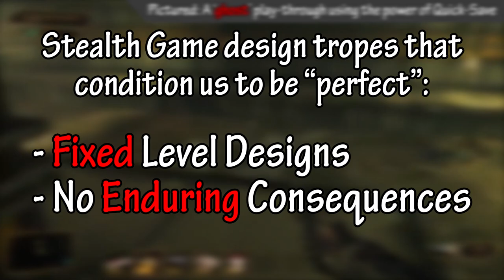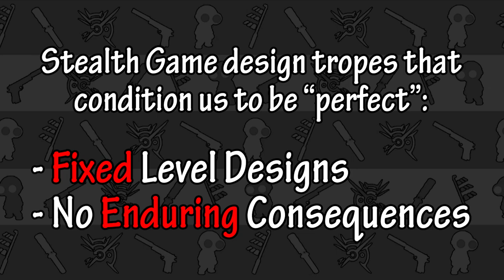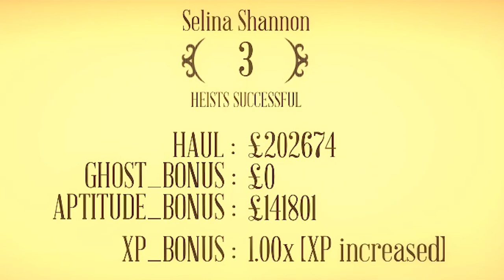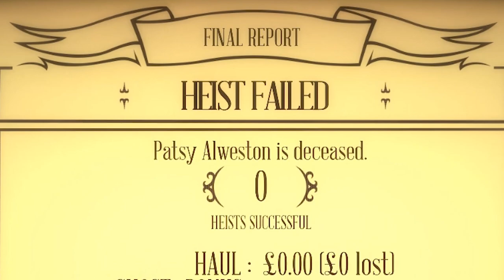The Swindle's Imperfect Burglary | Stealth Game Changers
Where many Stealth Games condition players to aim for nothing less than perfection, The Swindle asks, "Can you live with your mistakes?"